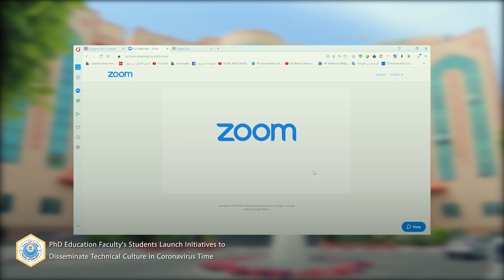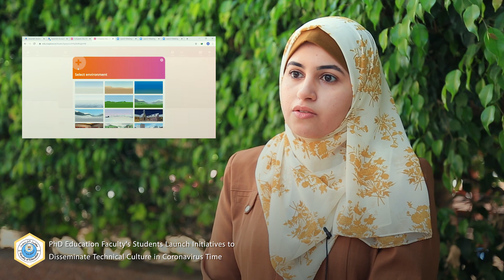Initiatives to Disseminate Technical Culture in Coronavirus Time | IUG Education Faculty